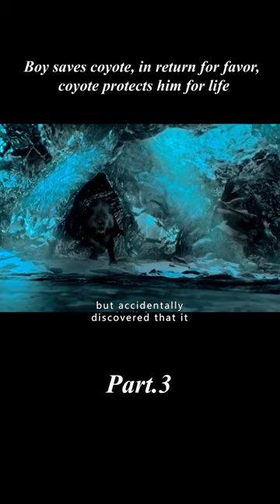Boy saves coyote, in return for favor, coyote protects him for life [3/3]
Movietitle:
Genre:
Overview:
【This is FF Movie~ A channel dedicated to help you understand the story line of movies better and easier, especially when it's boring and long. Much appreciated!】